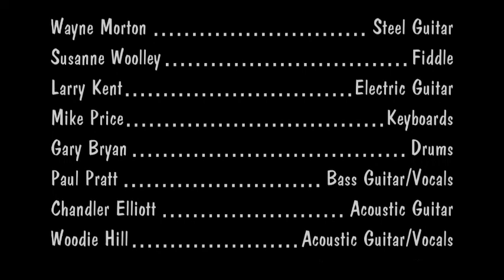Pauls Valley Opry - September 2022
Bailey Wesberry-Washburn's cover of "Gunpowder & Lead"